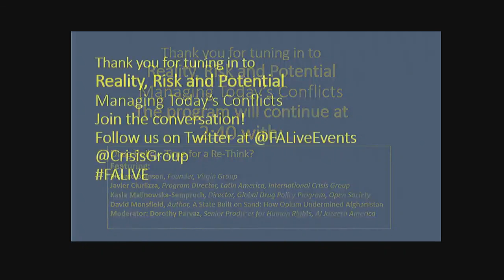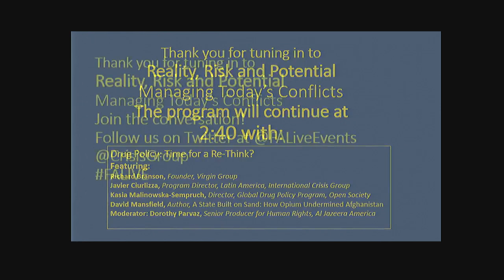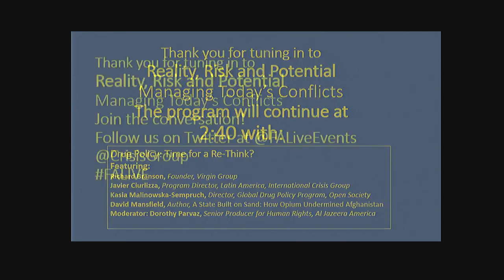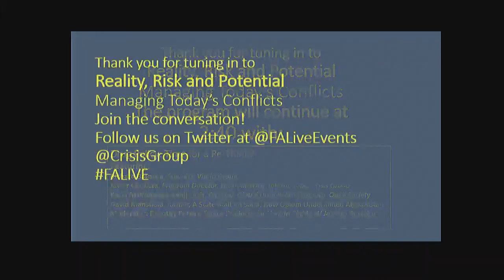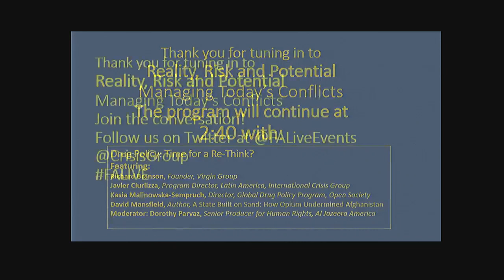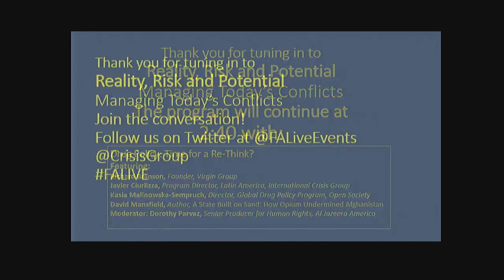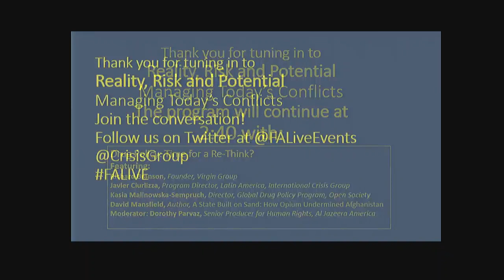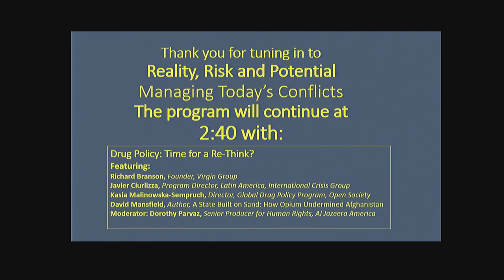Reality, Risk, and Potential: Managing Today's Conflicts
This high-level, day-long forum will bring together experts from the public and private sectors and from NGOs to examine major conflict flashpoints. Participants will have the chance to go beyond the headlines and explore solutions to some of the world’s most pressing crises and to meet informally with an exclusive peer group.

9:00 - 10:00 am | 21st Century Disorder?

Speaking:
Jean-Marie Guéhenno, President and Chief Executive Officer, International Crisis Group
Emma Bonino, Former Minister for Foreign Affairs, Italy
Riina Ruth Kionka, Chief Foreign Policy Advisor, European Council President
Javier Solana, President, ESADE Center for Global Economy and Geopolitics; Distinguished Fellow, The Brookings Institution

Moderator: Jonathan Tepperman, Managing Editor, Foreign Affairs

10:15 - 11:15 am | The Middle East: An End in Sight?

Speaking:
Ali Vaez, Senior Analyst for Iran, International Crisis Group
Ali Al Shihabi, Author; Founder and Former Chairman, Rasmala Investment Bank
Joost Hiltermann, MENA Program Director, International Crisis Group
Denise Natali, Senior Research Fellow, Institute for National Strategic Studies (INSS)

Moderator: Suzanne DiMaggio, Senior Fellow and Director, New America

11:30 - 12:30 pm | Africa: Growth and Conflict

Speaking:
Mo Ibrahim, Founder and Chair, Mo Ibrahim Foundation; Founder, Celtel International
Comfort Ero, Africa Program Director, International Crisis Group
Howard French, Associate Professor, Columbia University Graduate School of Journalism

Moderator: Meredith Ogilve-Thompson, Managing Director, Aldwych Capital Partners

2:40 - 3:40 | Drug Policy: Time for a Re-Think?

Speaking:
Richard Branson, Founder, Virgin Group
Javier Ciurlizza, Program Director, Latin America, International Crisis Group
Kasia Malinowska-Sempruch, Director, Global Drug Policy Program, Open Society
David Mansfield, Author, A State Built on Sand: How Opium Undermined Afghanistan

Moderator: Dorothy Parvaz, Senior Human Rights Producer, Al Jazeera America